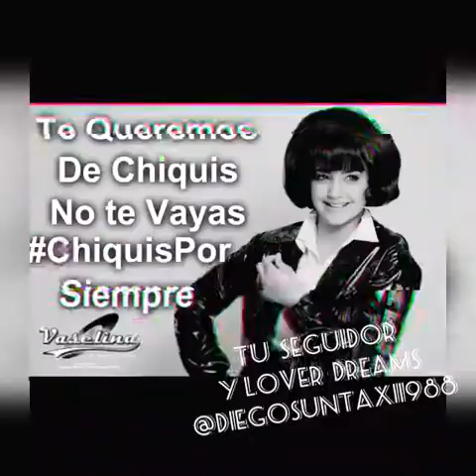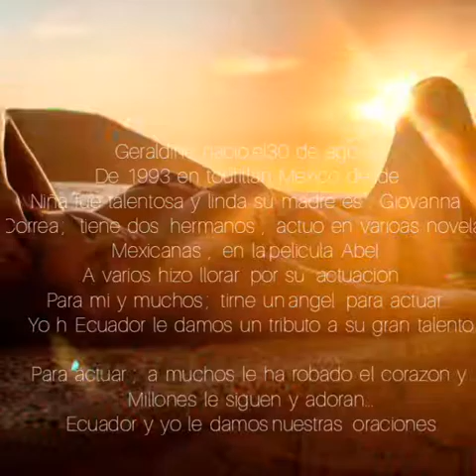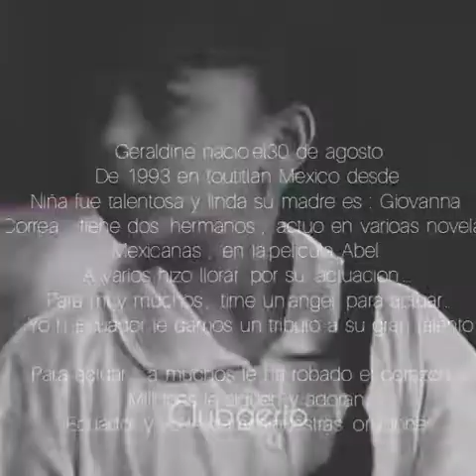Geraldine alejandra / my lover .. dreams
El atico  /  d_ecuador 1988